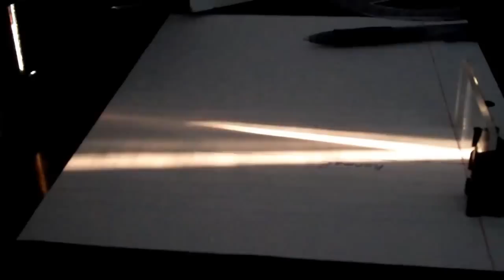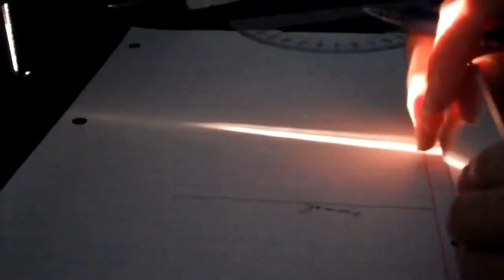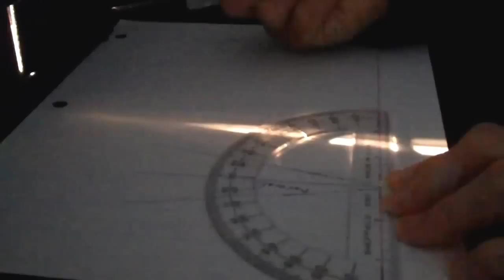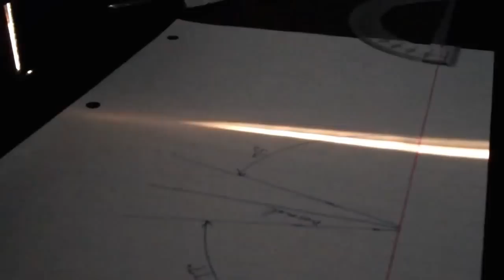Law of Reflection using a light box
Video made possible by  Cisco Flip Camera Project and RAFT. This video documents instructions on how to do a project for those who were absent or those who need to review material.